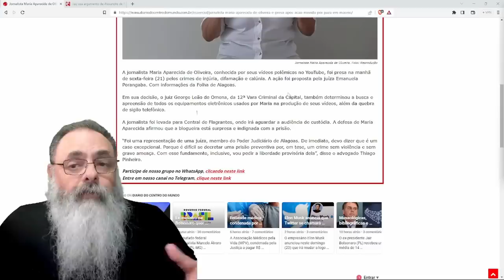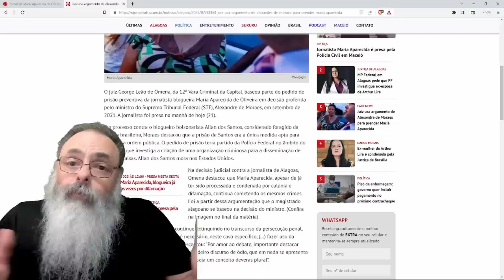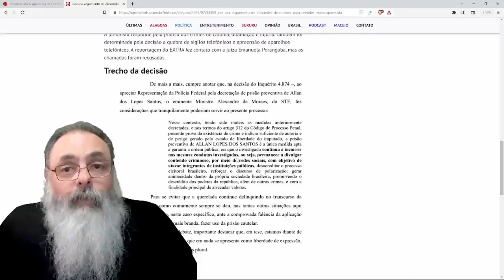JUIZ manda PRENDER preventivamente YOUTUBE que CRITICAVA OUTRA JUÍZA usando JURISPRUDÊNCIA de MORAES